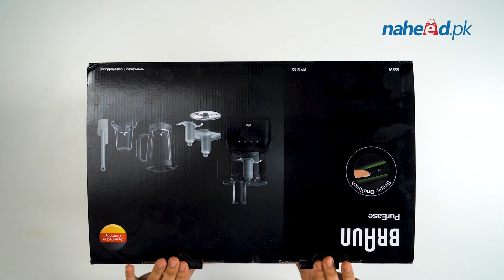Unboxing the Braun Professional Braun 7-In-1 PurEase Food Processor, FP-3132 - Naheed.pk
Unboxing of the Braun Professional Braun 7-In-1 PurEase Food Processor, available both in-store and online.